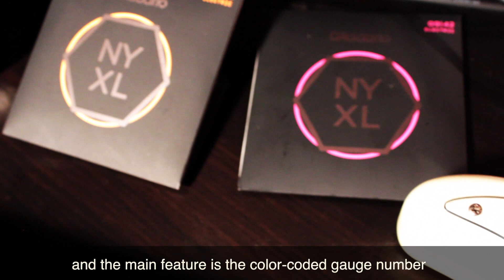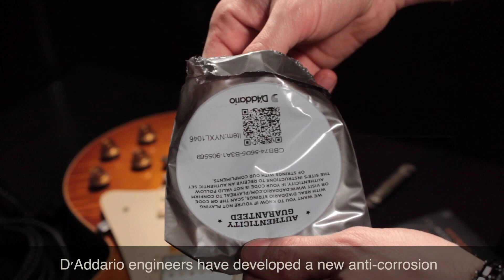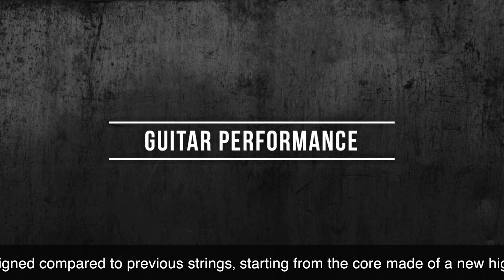D'Addario NYXL strings Demo by Matt Bidoglia & Paul Audia di Guitar Tutorials!